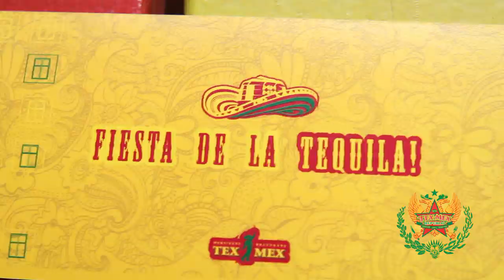TAURENU IELA VITA MATISA 2014/08/09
Taureņu ielas Tex Mex kvartālā par to, kā kļūt par kapteini, un burāšanu vispār, stāsta Vita Matīsa.